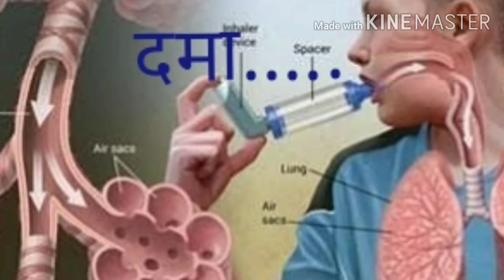लाइलाज दमा को भी ठीक करेगा ये उपाय।।दमा का 💯%upaayHome Remedies For Dama/Asthma दमा रोग।श्वाश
दमा एक श्वाश रोग है जो बहुत से लोगो मे पाया जाता है यह बीमारी जिसे भी होती है वह बहुत परेशान रहता है ओर किसी काम को नही कर पाता फेफड़ो में इन्फेक्शन होने से श्वाश फूलने लगती है और श्वाश चढ़ने लगता है जिसके कारण दमा रोग हो जाता है यह बढ़ कर गम्भीर समस्या बन जाता है।इस वीडियो के उपाय से दमा को जड़ से ठीक कर सकते है
अस्थमा/श्वास सम्बंधित रोग/दमा-एलोपैथी में इसकी कोई दवा नही है लेकिन अस्थमा को नेचुरल तरीके से जड़ से ठीक किया जा सकता है अस्थमा श्वास की बीमारी सांस लेने में तकलीफ दमा अस्थमा को कैसे सही कर सकते है आज इस वीडियो में यही जानकारी दी है अगर आपको श्वास संबंधी कोई भी समस्या है तो आप इस वीडियो के उपाय अपना सकते है आपको अस्थमा में फ़ायदा होगा अस्थमा के लिए घरेलू उपाय अपना कर अस्थमा को सही कर सकते है
इस वीडियो में दमा को जड़ से ठीक करने के लिए एक छोटा सा उपाय है जिसे करने के बाद दमा का दम निकल जायेगा और आप बिलकुल सही हो जाओगे

*दमा को ठीक करने के लिए उपाय-छोटी पीपल को पाउडर बना ले तीन दिन तक अगर बच्चे है तो आधी पीपल ले और कोई बड़ा व्यक्ति हे तो पूरी पीपल का पाउडर ले उसे तवे पर भुने शहडब्के साथ मिक्स करके खाये सोते समय इस उपाय को करे आपको काफी आराम मिलेगा
अनुलोम विलोम प्राणायाम करे और गर्म पानी का ही सेवन करे श्वास रोग बिल्कुल सही हो जाएगा
जानकारी पसंद आये तो लाइक शेयर करना न भूले

💗WOW CREATION 👉 RECIPE 🥘
BABY CARE 💖
HOME REMEDIES🏡
 PREGNANCY 👩‍🔬
PARENTING 👩‍🏫
STUDY TIPS📚
EVENTS👁️‍🗨️

INSTAGRAM_💞💬

 घरेलू नुस्खे,बेबी केअर,रेसिपी,पेरेंटिंग टिप्स,प्रेगनेंसी टिप्स,इवेंट्स,स्टडी टिप्स

headache gharelu upay#ayurvedic ilaj#deshi nuskhe#swami ramdev#indian nuskhe#Swadeshi#balkrishna#baba ramdev#migrain#health#healthy tips#swasthy#remedy#sonu sud#shikhar Dhavan#virat kohli#bharat swabhiman#आत्मनिर्भर भारत#asthma